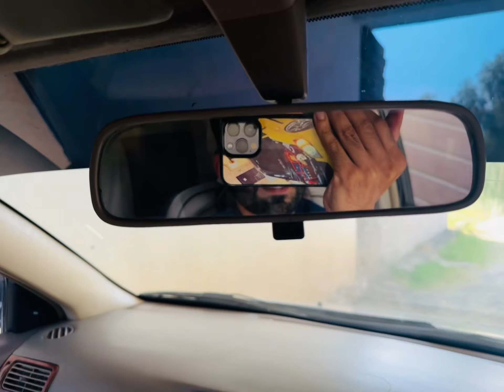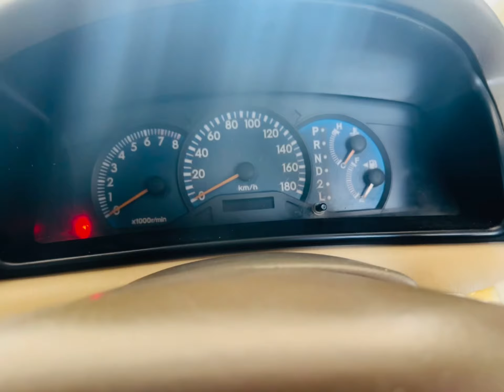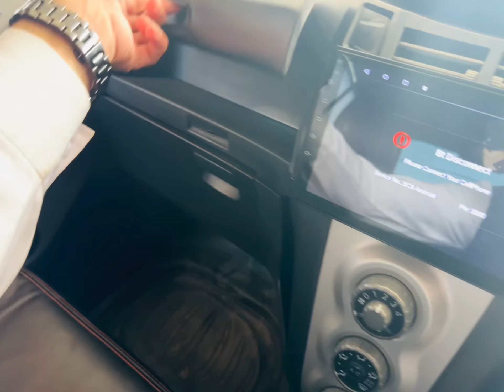Gli and vitz review 😛